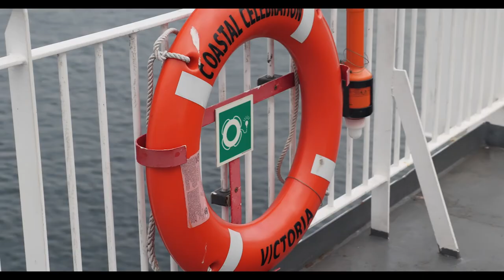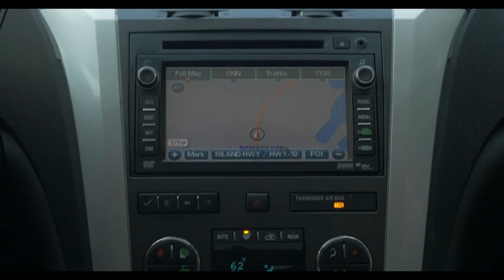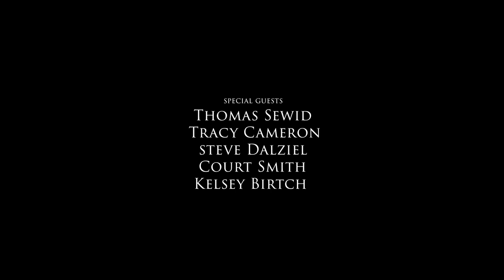Bigfoot Girl (1080p) FULL MOVIE - Bigfoot, Sasquatch, Cryptid, Paranormal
After encountering Bigfoot as a young child, Kiana immediately felt a connection with the creature. With the help of fellow people with similar experiences, she sets out to secret locations with recent sightings to find closure to the biggest question of her life.

Directed by: Jason Mills
Starring: James Tyson, Thomas Sewid, Kiana Passmore